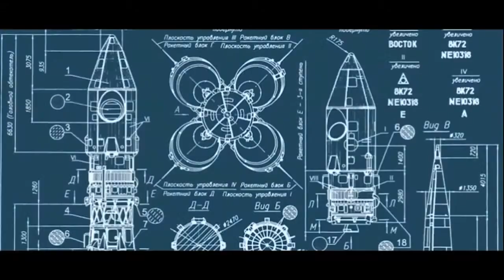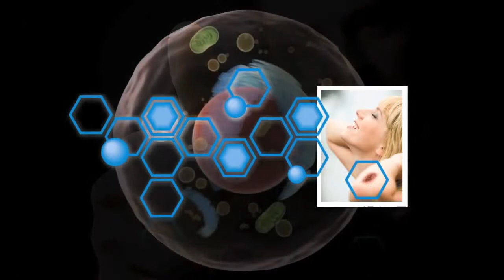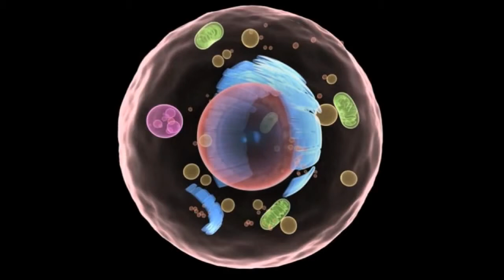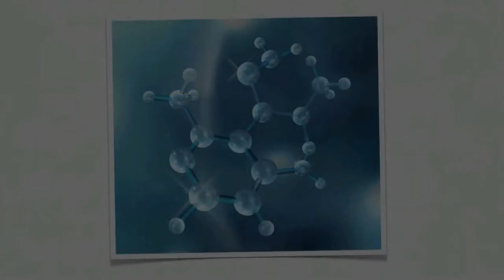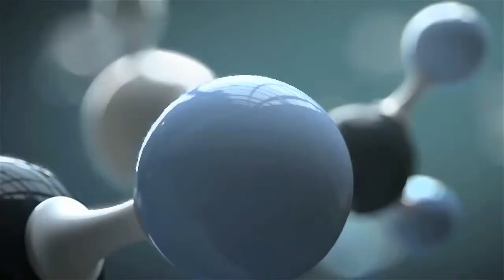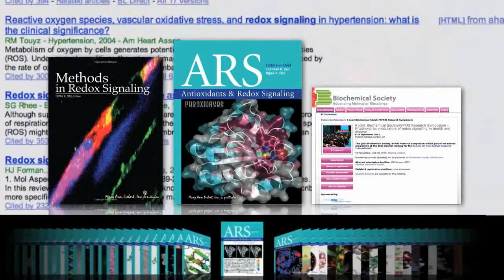ASEA Breakthrough Product